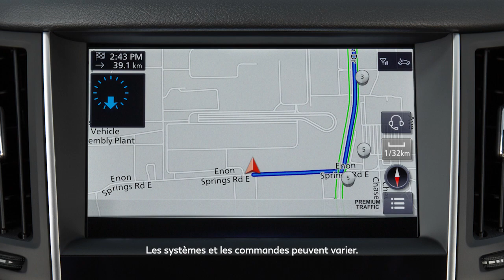2022 INFINITI Q50 - Fonctions du panneau de commande désactivées pendant la conduite